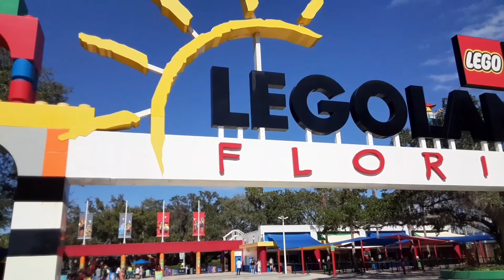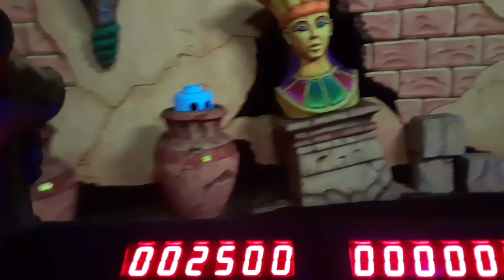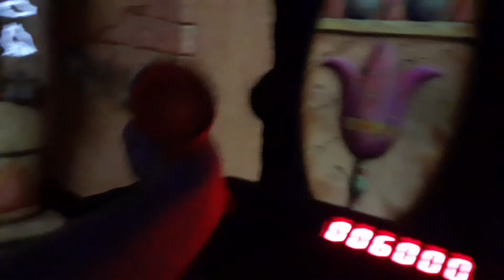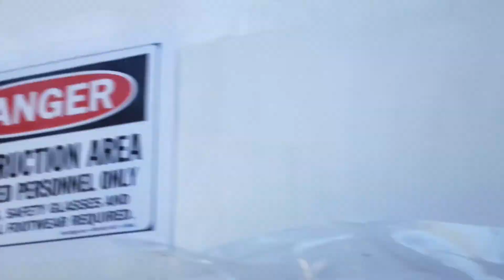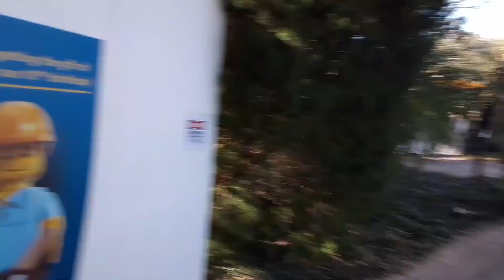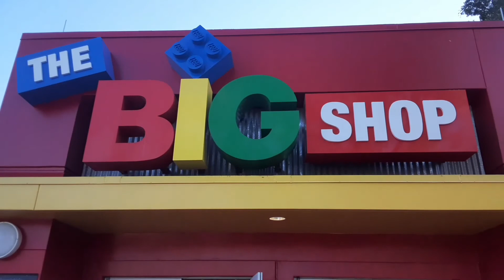A day at legoland florida 2/5/21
I went to legoland and attempted to make a vlog